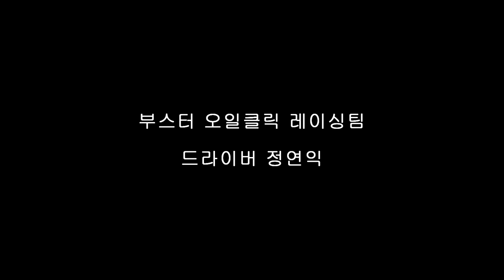[ FLETA ] 엔페라R300 결승 인캠 넥센스피드레이싱 5라운드 영암 상설 서킷 부스터 오일클릭 레이싱팀 정연익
넥센스피드레이싱 5라운드
엔페라R300 결승 인캠영상
부스터 오일클릭 레이싱팀 : 정연익
쌍용 코란도C